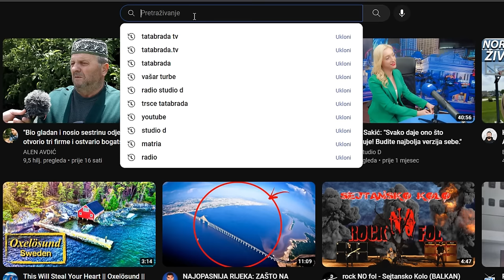Na 300 kvadrata TONA LUKA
ĆEHAJE B.B,
Srebrenik 75350